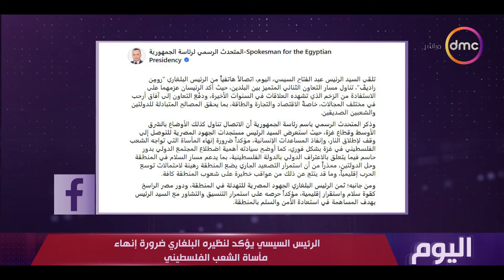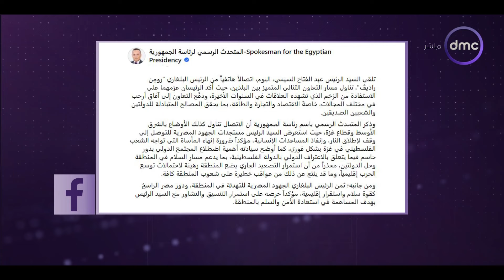الرئيس السيسي يؤكد لنظيره البلغاري ضرورة إنهاء مأساة الشعب الفلسطيني